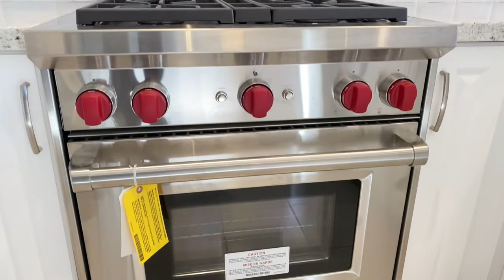【Mark Du 视频看房】多伦多地产 豪华高配高尔夫社区镇屋 比发展商尾盘还要便宜十万的全新二手房源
房源简介：
所在社区： 万锦市 Angus Glen
房屋类型： 三层镇屋
物业亮点：
1，3房3卫
2，双车库（车道可另外再停2辆）
3，包全屋高档电器
4，比邻高尔夫球场 坏境优美
5，生活便利，优质学区

Mark Du
Sales Representative
First Class Realty Inc.